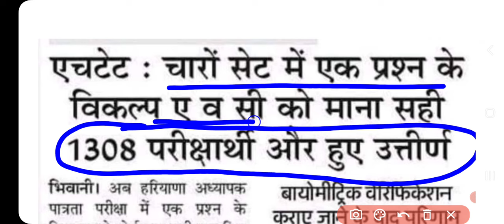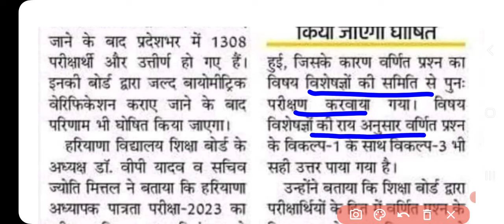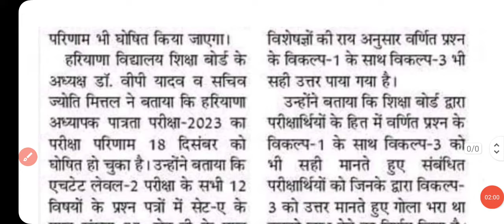HTET 2023 रिवाइज्ड रिजल्ट मे 1308 कैंडिडेट और होंगे पास | HTET Answer Key Revised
CET update

haryana cet

Htet 2023

HTET result

biometric verification

KVS PRT

KVS TGT

Railway vacancy

Banking vacancy

DA update